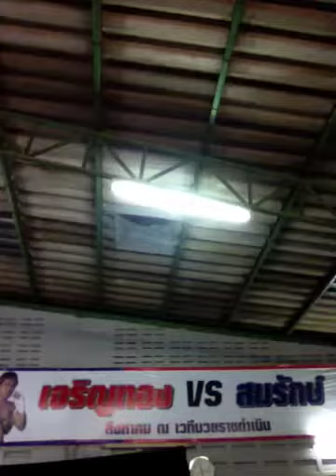นายขนมต้ม สมรักษ์ คำสิงห์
งานวันเกิดครูเป็ด เจริญทอง เกียรติบ้านช่อง